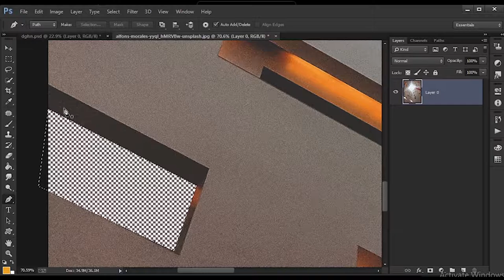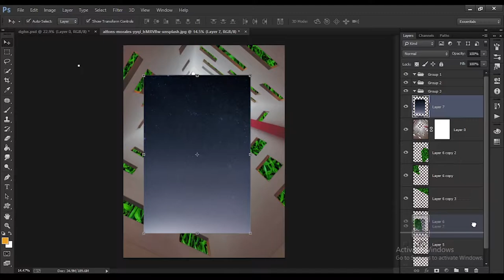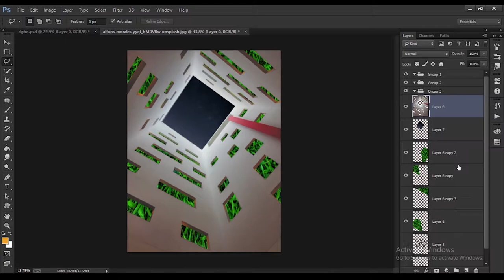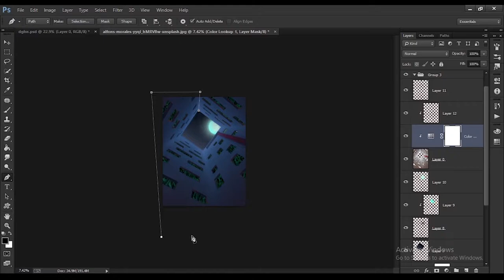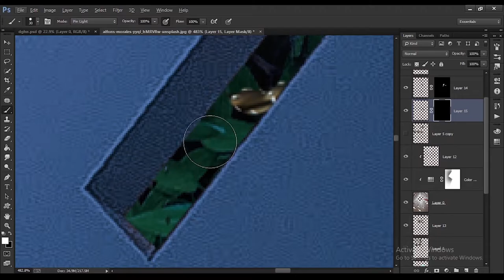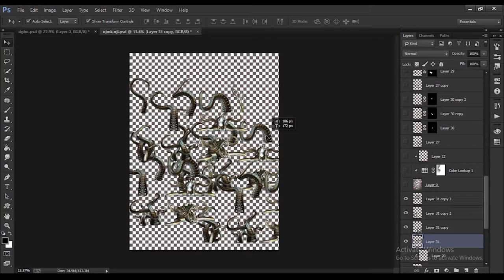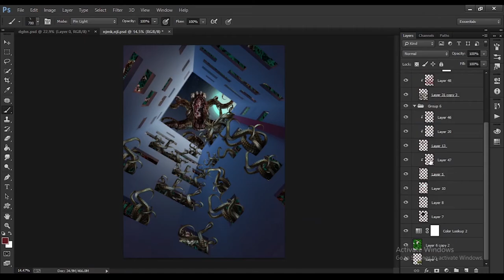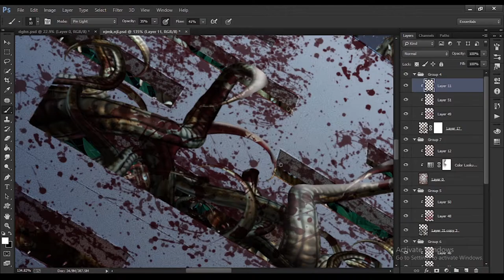Photo Manipulation Bangla Tutorial // Pixels Fahim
And my video will be difficult to understand something to comment on. God bless you.